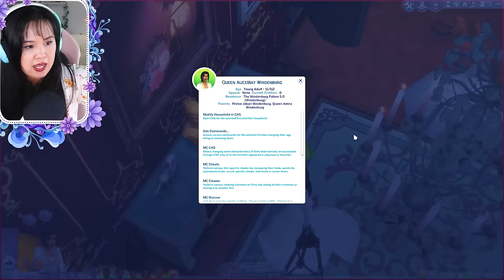Royal Coronation Day | The Sims 4: The Royal Family | S2 Part 94 (Season Finale)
The Royal Family Season 2 Finale is here! Witness Queen Alice May of Windenburg's Coronation, and witness what the other royals are up to before Season 3!

Voice Over by @kira_omans ❤️

Animations used in this video are by  @Fandomsimmer @SOVASIMSANIMATIONS    @EdwardFersoTs4  @foxsi_animations @RASCGAL @dayandnightsimmer @misims4 @yulyasimulyaanimations249
Huge thank you to all these creators!

✨ Check out the Royal Family Wiki Page to see info about all the characters